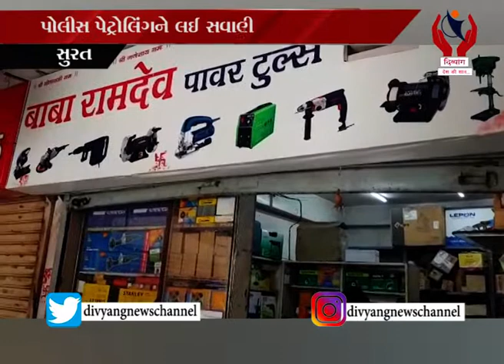ઉધનામાં પાંચ દુકાનોના શટર તોડી તસ્કરોએ તરખાટ મચાવ્યો l Divyang News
ઉધનામાં પાંચ દુકાનોના શટર તોડી તસ્કરોએ તરખાટ મચાવ્યો